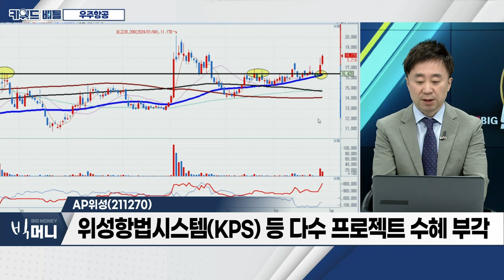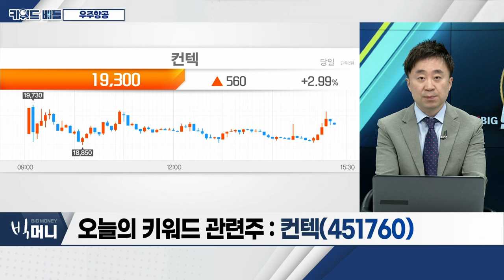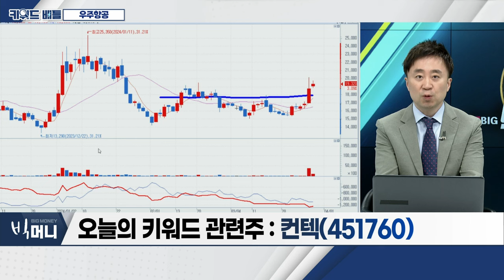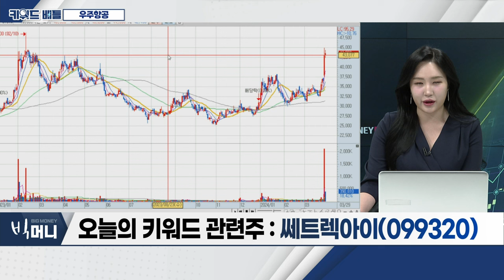AP위성(211270), 컨텍(451760), 쎄트렉아이(099320)... 우주항공_키워드 배틀 (20240329)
- 글로벌 우주 시장 2032년 연평균 7.8% 성장 전망
- 尹, "2027년까지 우주개발 예산 1.5조 원 이상 확대"
- 5월 우주항공청 개청 예정
- 한국형 GPS 2027년 첫 위성 발사 전망
- 이노스페이스‧루미르‧페리지에어로스페이스 등 상장 러시

- 지난해 영업이익 100억... 전년대비 124%↑
- ‘투라야’향 위성통신 단말기 공급 확대
- 위성항법시스템(KPS) 등 다수 프로젝트 수혜 부각

컨텍(451760)
- 전 세계 10개국 중 12개 우주 지상국 운영
- 한화시스템과 전략적 협업체제 구축 MOU 체결
- 자체 개발 위성 ‘오름샛’ 발사 성공

- 한화에어로스페이스 지분 확대... 사업 시너지↑
- 프로젝트 진행률 확대... 실적 성장 전망
- 역대 최고 수주잔고 보유... 흑자전환 기대